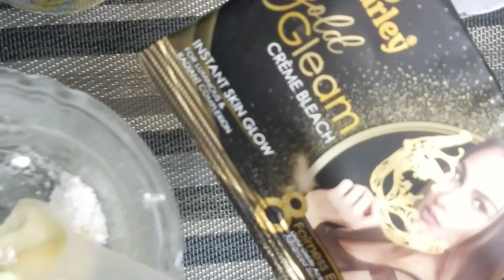Best Skin polish+bleach+facial super glow like parlour|| Instant Glow within 15 mint for beginners